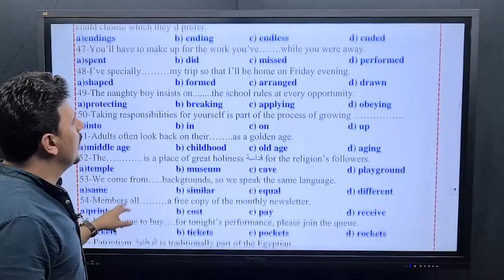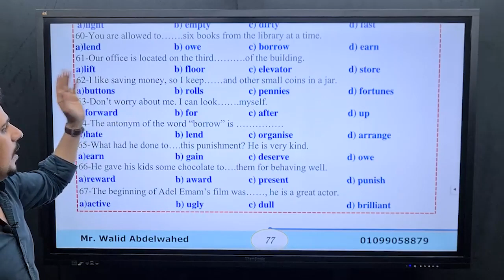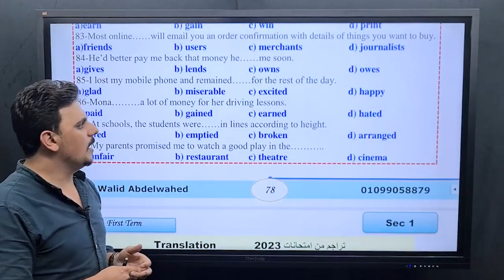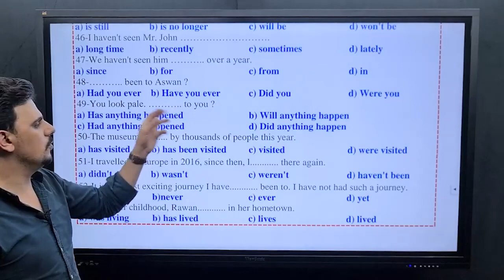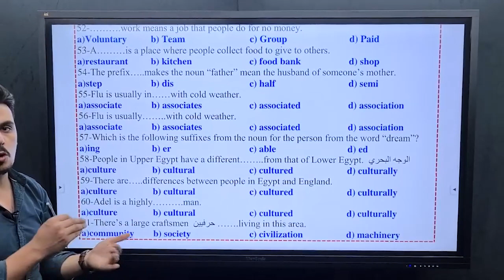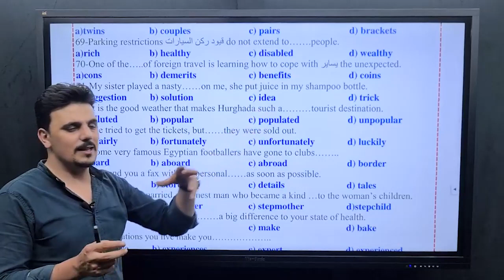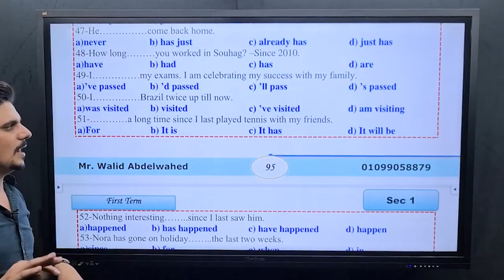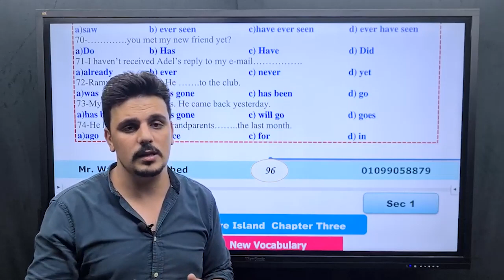Home Work - Unit 3 - O - Level - Sec 1 ( English )